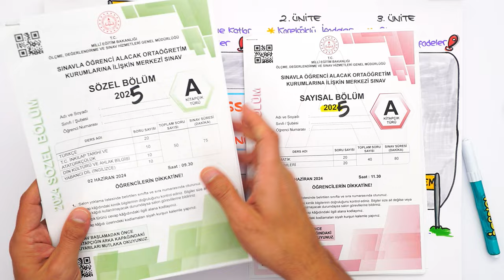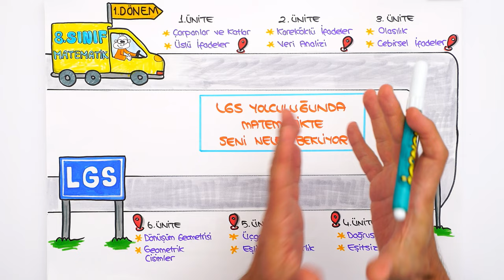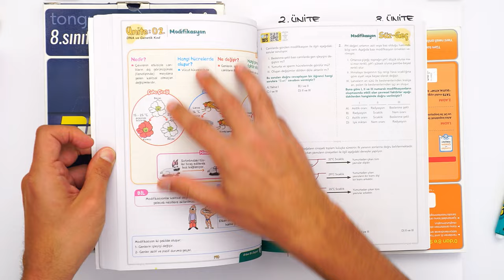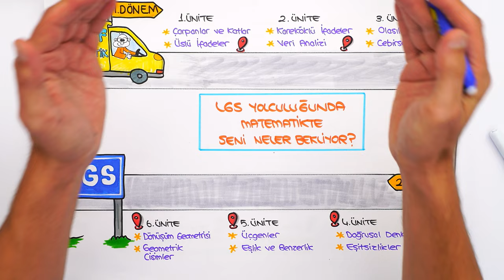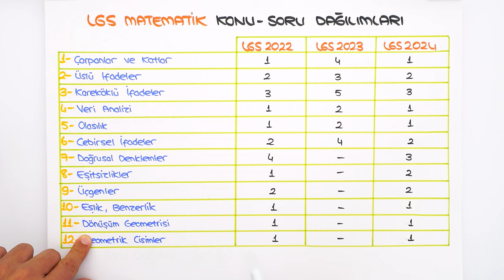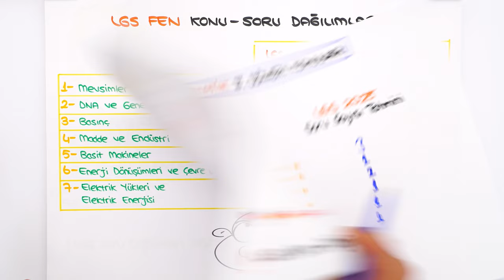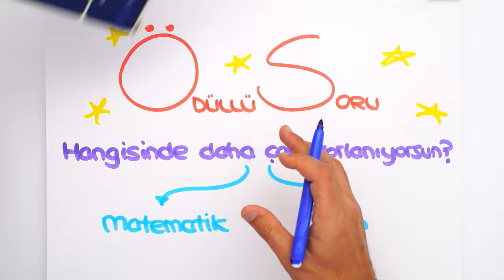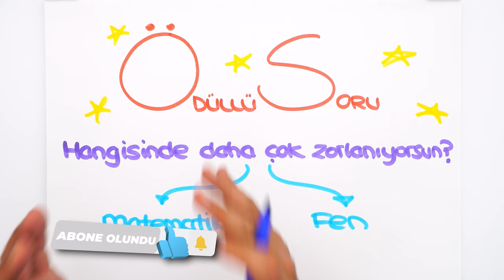LGS Sayısalı Tanıyalım ✍🏻 Hangi Konular Daha Önemli❓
2025LGS öncesi derslerimizi tanımaya başlıyoruz! Sene boyunca bizi hangi konular bekliyor? Hangi derste, daha önce hangi konular daha çok sorulmuş? Hepsine birlikte bakalım.
İyi seyirler! 🚀

📌 tonguç DERSHANE ile LGS'de 💯 Başarıyı Garantile!

tonguçDERSHANE Bursluluk Sınavı 28 Ağustos tarihinde, saat 18.00'de! 📢
Hemen kayıt ol, tonguçDERSHANE'den %100'e varan eğitim bursu kazanma fırsatı yakala!